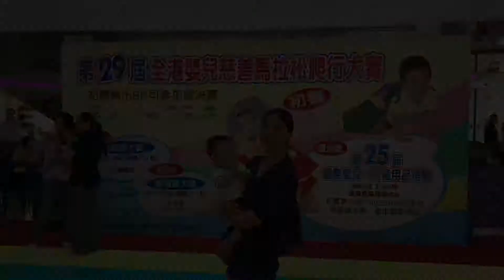Heman Choy crawl to the finish line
Heman crawl to the finish line in 1 mins 48s at  the 29th Hong Kong Baby Crawling Contest
第29屆全港嬰兒慈善馬拉松爬行大賽 11m+